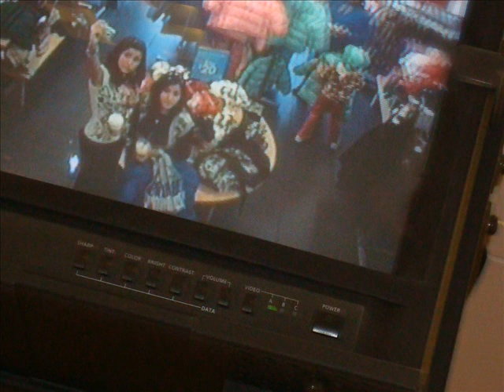JeyennaGeeAhNetty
JennaJeanette part twooooo